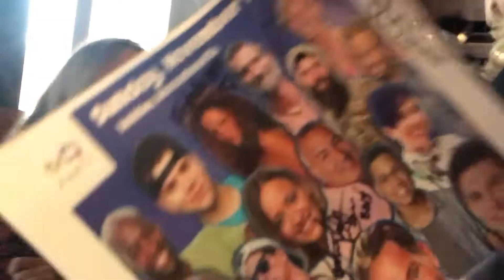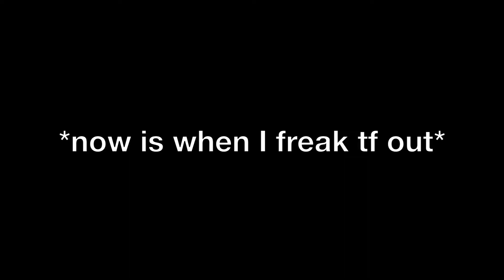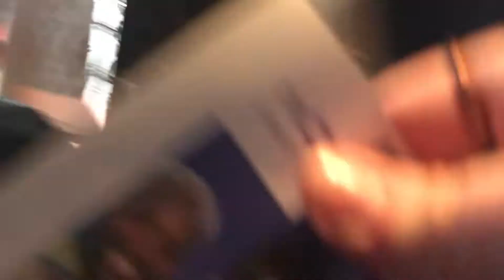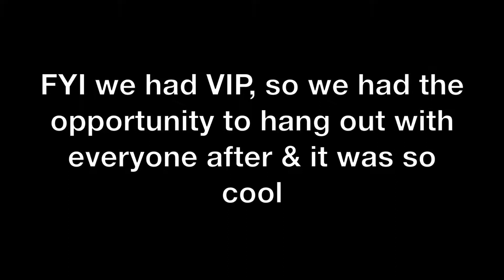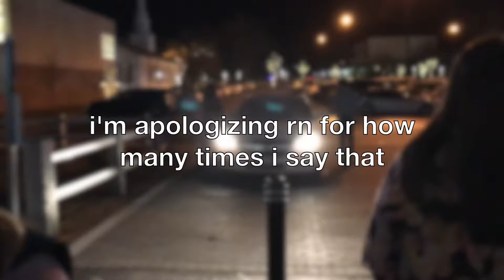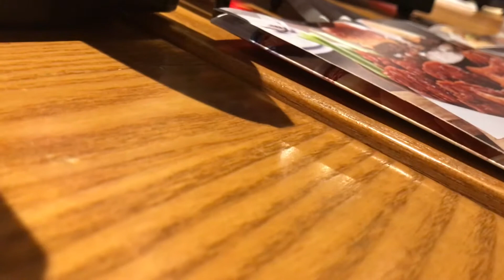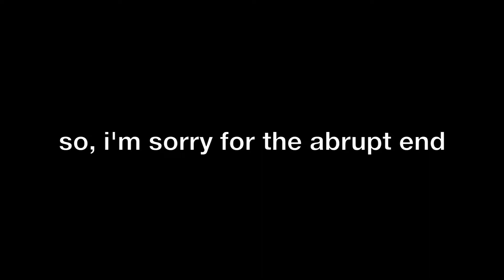ATTENDING THE BIGGEST BIG BROTHER M&G EVER!!!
I got to attend BB19 Kevin Schlehuber's "Surviving Cancer with Kevin" event in Malden, Ma. and it was a truly amazing experience!
Then I got to spend some time with my home friends while home on our Thanksgiving break, and then when I got back to school we celebrated our roommates 21st birthday...and let's just say, things ended badly.

Intro: No Interruption by Hoodie Allen
Outro: Foreign by Gianni and Kyle
Please go check them both out, they're amazing artists!